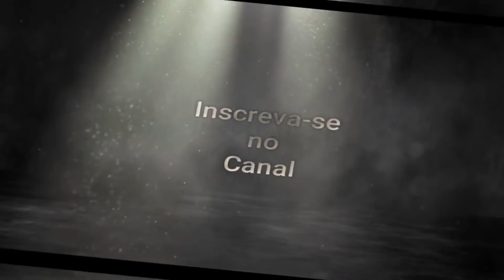Concorrência desleal antenista X antenista, VINGANÇA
Qualquer semelhança é mera coincidência pensa num B  O